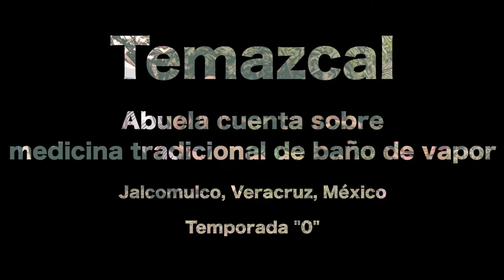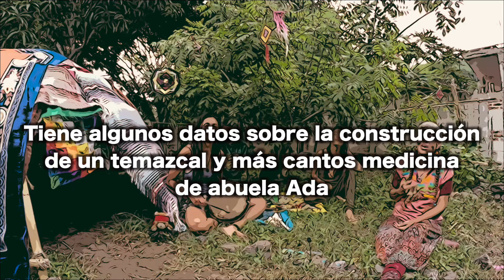Temazcal ⏐ Abuela cuenta sobre medicina tradicional de baño de vapor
Un documental explicativo sobre el Temazcal o Temazcalli que es la medicina tradicional y ancestral de baño de vapor. En este documental la abuela Adamelia Rodriguez Malinaltochtli Papalotl o simplemente abuela Ada nos comparte su conocimiento sobre el tema y enseña todo lo que tiene que saber uno sobre un temazcal. Esperamos que te guste el material.
¡Bienvenida, bienvenido y que disfrutes de esta experiencia!

También te invitamos a ver el episodio “Atle Xochitl Temazcalli” que cuenta sobre los temazcales que hemos construido durante la cuarentena en diferentes lugares del estado de Veracruz y tiene algunos datos sobre la construcción de un temazcal:

Indice de este video:
0:00:00 Inicio.
0:00:24 Introducción.
0:02:20 Diferentes tipos de temazcales.
0:04:45 Como funciona un temazcal.
0:06:44 Las puertas del temazcal.
0:09:27 Introducción al Atle Xochitl temazcalli (La flor de vapor).
0:15:40 Preparación del temazcal.
0:17:25 Cubrimos nuestro temazcalito.
0:20:09 Preparación del altar.
0:27:27 Entrada al temazcal.
0:36:16 Experiencia de Nati.
0:45:56 Un poco sobre cantos de temazcal.
0:49:56 Conclusión y unos cantos.

¡Muchas gracias por estar con nosotr❤︎s!